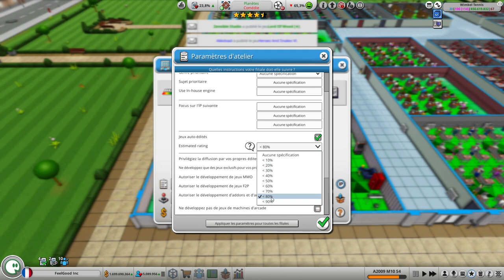Mad Game Tycoon 2 ep9